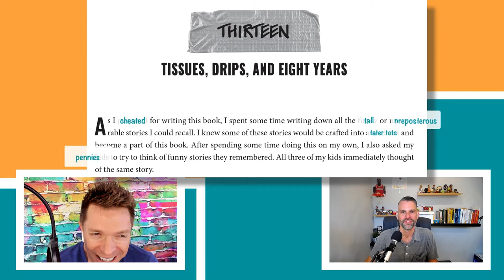Tony Vincent Interviews Jake on the EduDuctTape Podcast!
Today, Tony Vincent of LearningInHand.com and Shapegrams takes over the EduDuctTape controls to interview me - Jake - about my new book Educational Duct Tape: An EdTech Integration Mindset. Don’t miss out on the fun and games!

- Today’s Guest: Tony Vincent - Tony has been a 5th-grade teacher and a tech coach from his home in Iowa. Tony shares friendly ways for teachers to reach, empower, and inspire their students.
Shapegrams - Shapegrams.com

📖  The Educational Duct Tape Book is available here 📖